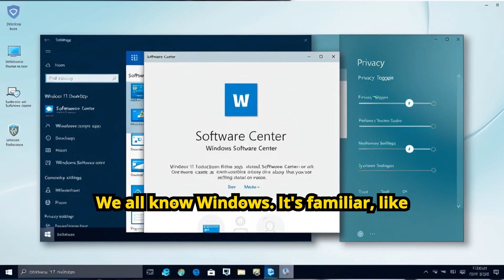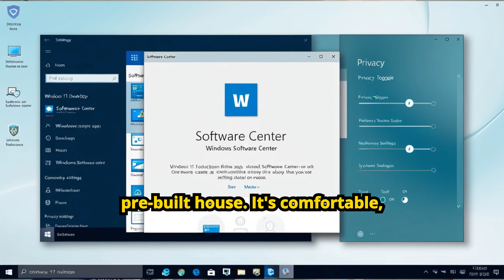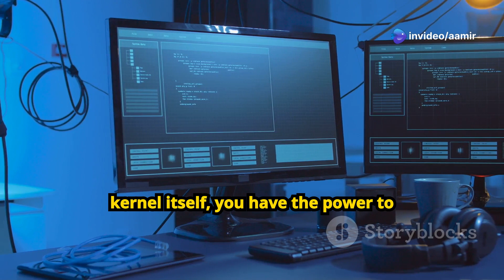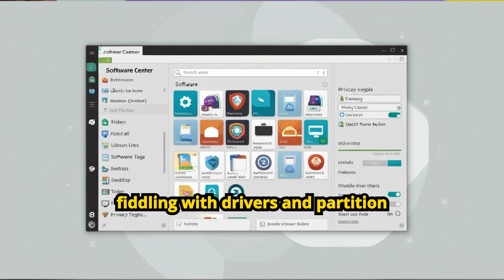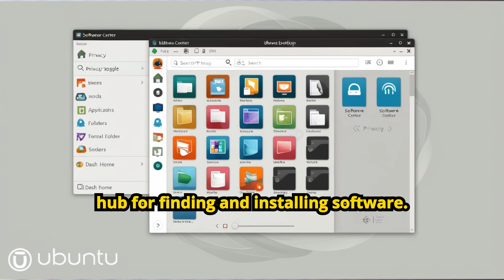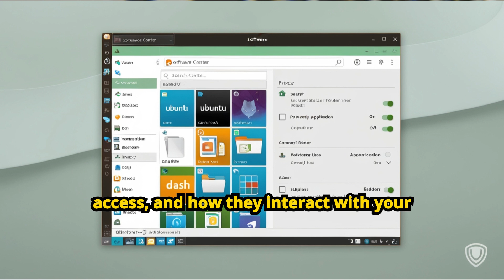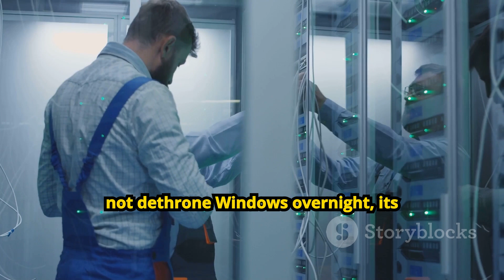Why Are So Many People Switching to Linux?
Are you tired of Windows' limitations and security concerns? You're not alone! Many people are making the switch to Linux, and for good reason. In this video, we'll explore the benefits of Linux and why it's becoming the go-to operating system for gamers, developers, and everyday users alike. From the flexibility of Linux distros like Ubuntu, Fedora, and Linux Mint, to the customization options and security features that make it a Windows alternative worth considering, we'll dive into what makes Linux so appealing. Whether you're a beginner looking for an easy-to-use Linux tutorial or an experienced user seeking to optimize your Linux installation and desktop environment, this video is for you. So, what are you waiting for? Join the Linux revolution and discover why so many people are ditching Windows for good!